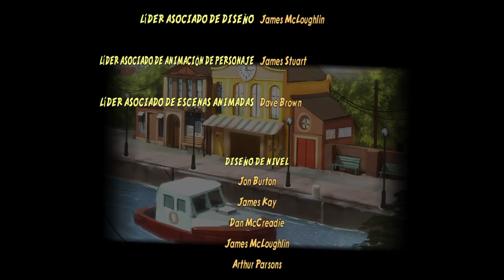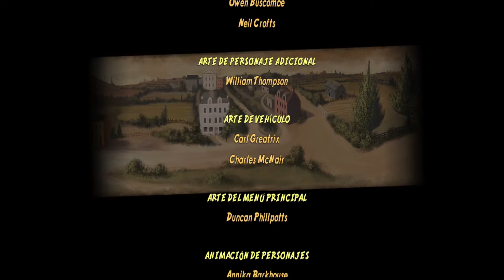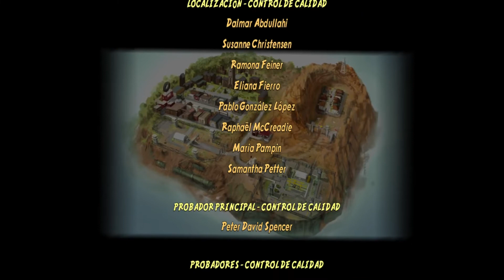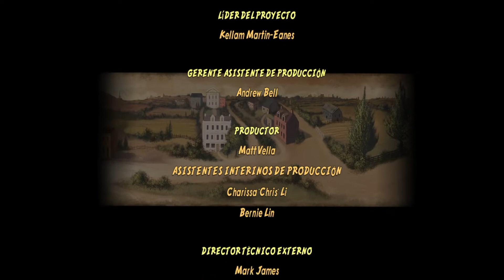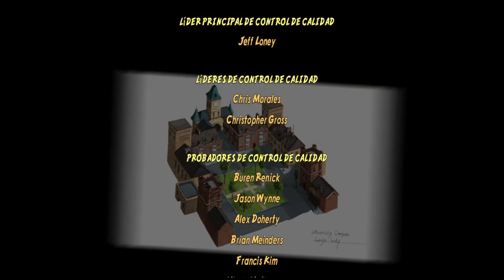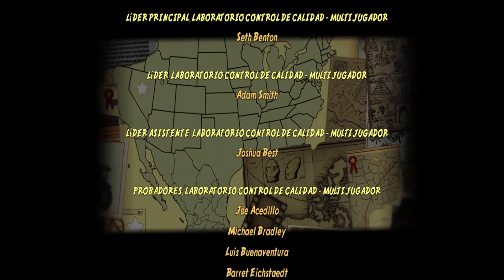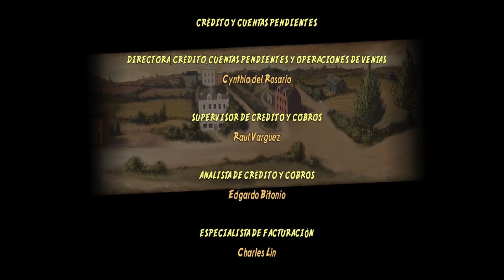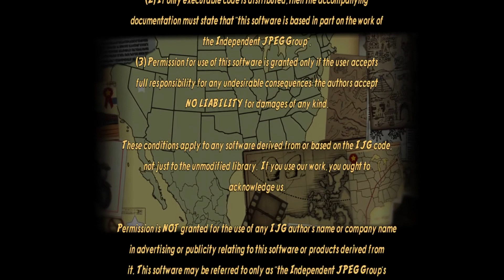LEGO Indiana Jones 2. Reino de la calavera de cristal Parte 1-5: el tren